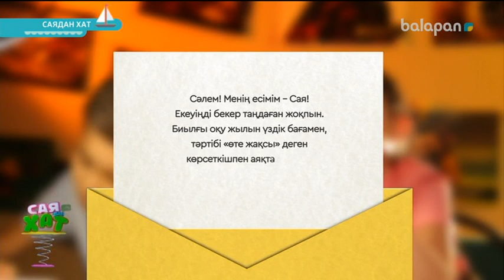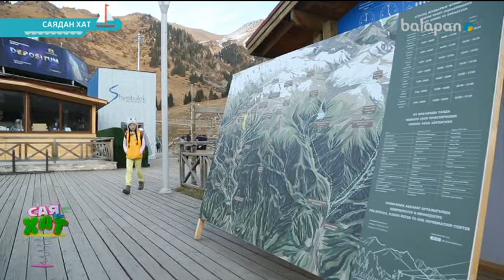«Саядан хат». Реалити-шоу 08-11-2017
Бағдарламаның басты кейіпкерлері, әрі жүргізушілері – Әсем мен Жалғас. Бағдарлама барысында Саядан (жұмбақ кейіпкер) әрқайсысының жеке планшеті арқылы онлайн тапсырма келеді. Әр бағдарламаның оқиға желісі әртүрлі қалада болады. Тапсырманы тек алғаш орындаған ойыншы ғана бағдарламаның жеңімпазы атанады.